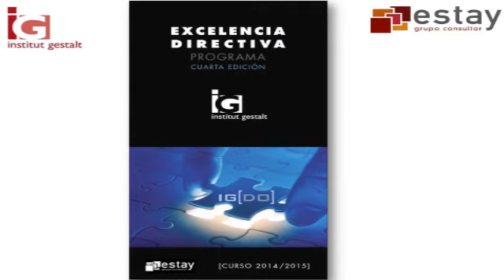Formación en Excelencia Directiva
(Juan Francisco Martín Gil –Director de la Formación / Sebastià Jódar – Codirector de la formación)

¿Qué beneficios te aportará esta formación?

A lo largo del programa los participantes, gracias a un diseño que contempla sesiones absolutamente vivenciales y a las acciones de coaching/mentoring de acompañamiento, descubrirán su “yo”, de hecho aspiramos a que finalmente sea su “mejor yo”, lo que conllevará contar con nuevas posibilidades de acción y con una fluidez y una confianza serena y tremendamente poderosa.

¿Y a la empresa?

Todos los ámbitos relacionales propios de un directivo, de una persona con responsabilidad sobre personas serán abordados desde una visión profunda y reveladora, y para ello se trabajarán técnicas y metodologías como el mindfulness, la conversación estratégica, el coaching individual y grupal, el mentoring, las Metáforas, las Constelaciones Organizacionales, las Distinciones Lingüísticas, la Alineación de Niveles Neurológicos o los Círculos de Excelencia, entre otros.